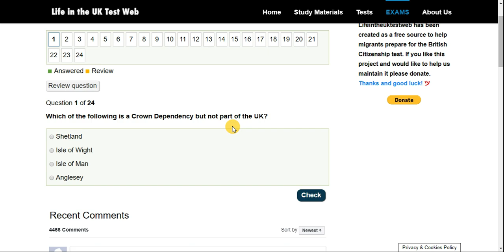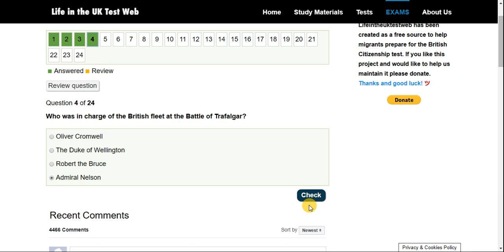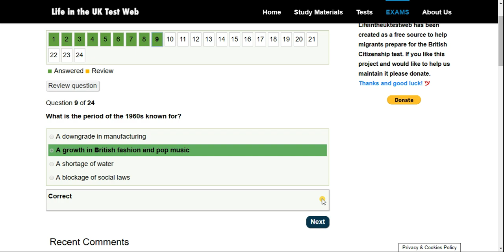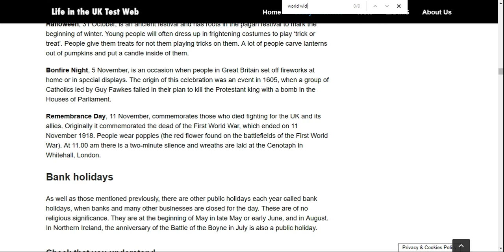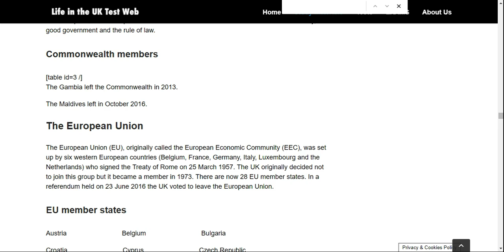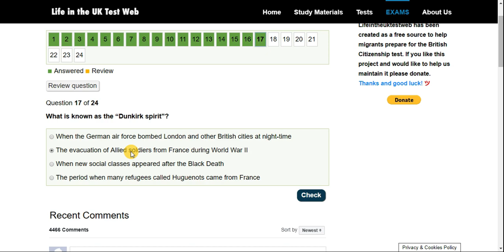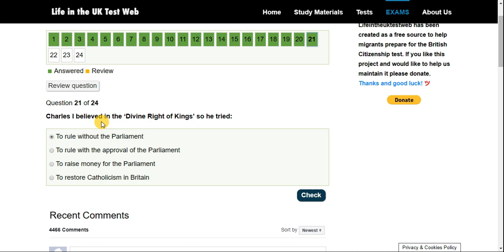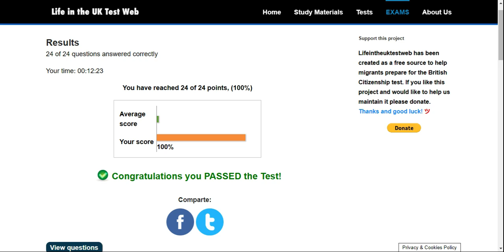Life in the UK Test فحص الحياة في المملكة المتحدة 12